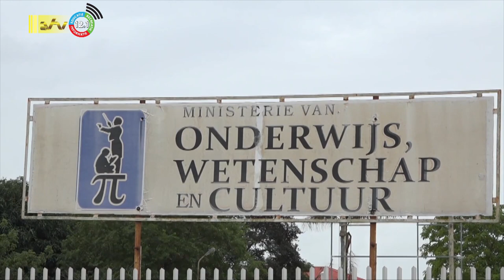09 10 2024 Wetgeving leerplicht op operatietafel